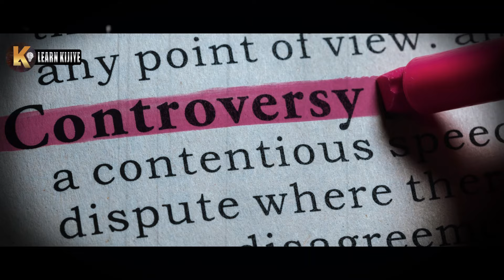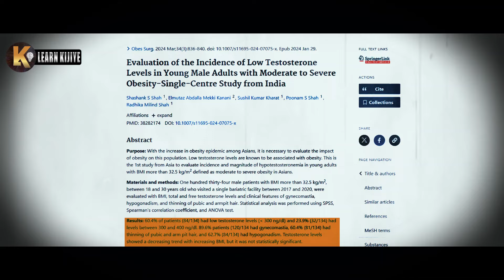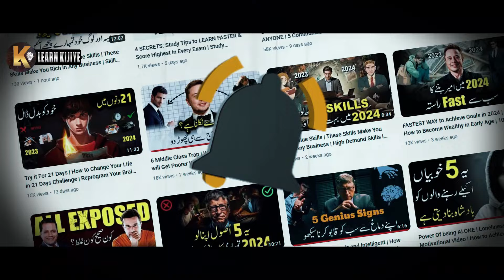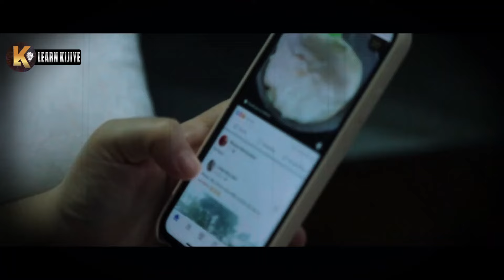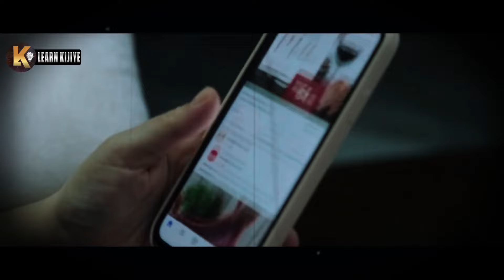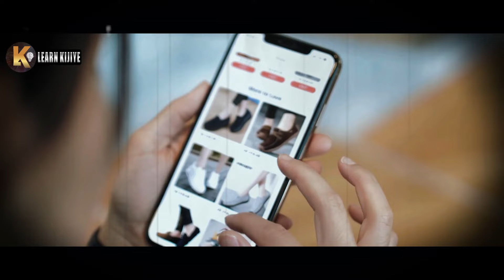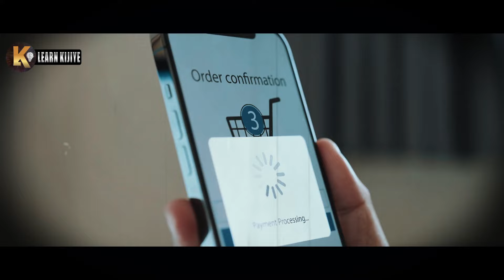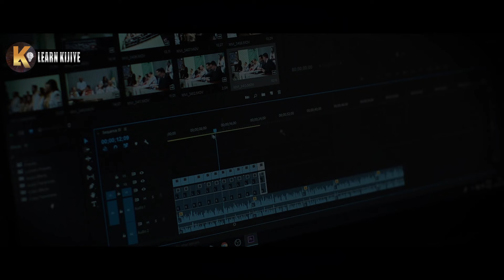Sirf Males Hi Iss Video Ko Dekhen!! Please | All Men Must Watch this Video | Youngsters & Teenagers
Sirf Males Hi Iss Video ko Dekhen!! please
All Men Must Watch this video
Motivational Video for Youngsters & Teenagers
The rise of Weak Men
Weak men
Why men are Weak
Men are weak
Why are men weak
How to be a men
Motivational Video
Hindi motivation
Best Motivational video for ever
Motivation for young generation
Motivational Video for Teenagers
Success motivation
Young motivation
Rewirs
Jeetfix
Yebook
Motivational wings
Learn Kijiye

Dedicated Video on Japanese Lifestyle

Best Video on Communication Skills

Psychological Tricks to Get Value

Music credit

Regards | Team Learn Kijie